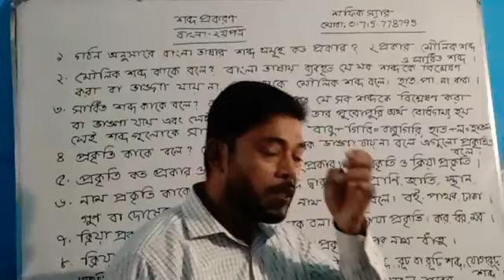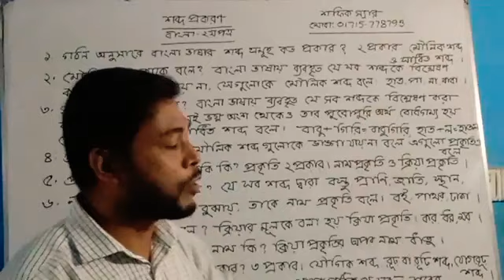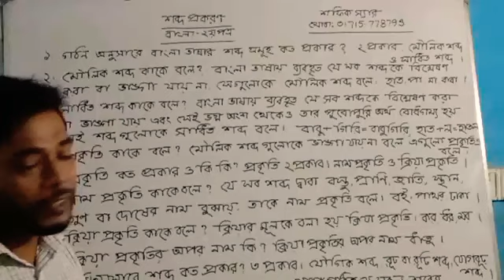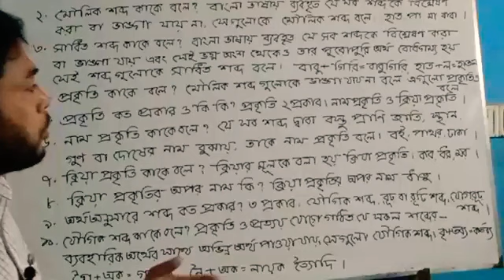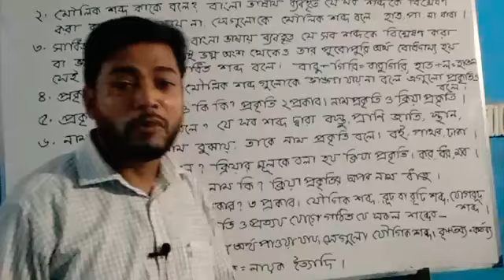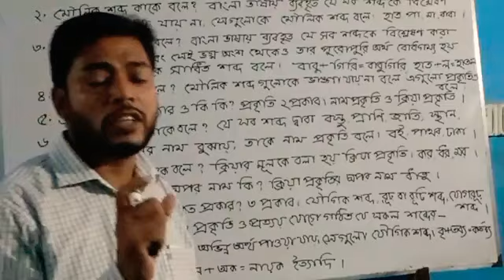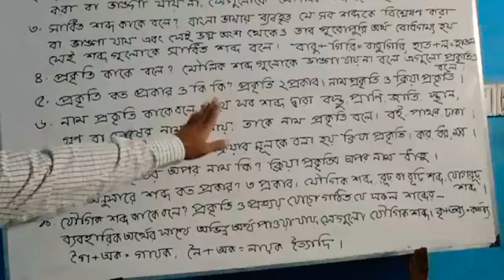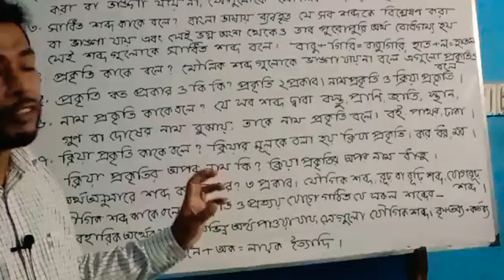বাংলা ২য়- শব্দ প্রকরণ,শফিক স্যার(ক্যাডেট ব্যাচ)